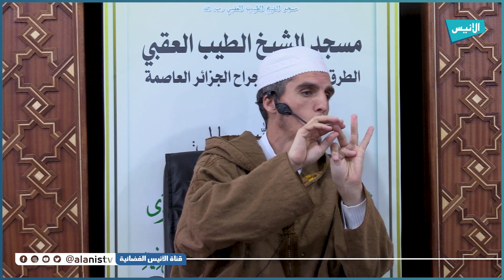من قام رمضان إيمانا واحتسابا | الشيخ توفيق يحي محمد 13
من قام رمضان إيمانا واحتسابا
الشيخ توفيق يحي محمد 13
5000
فيسبوك :